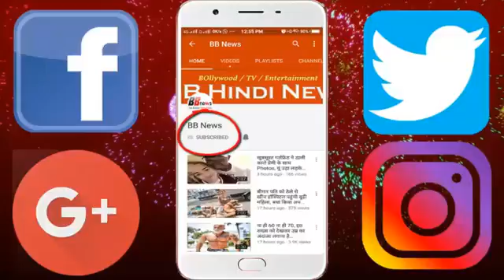पिता जैकी श्रॉफ का घर छोड़ इस एक्ट्रेस के साथ लिव-इन में रहेंगे टाइगर!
Tiger Shroff and direction Patni have been in the relationship for nearly two years. Both of these are always spots together. However, these two people have never admit this thing, but their family and close friends are very aware of this.

Tiger is currently living with his parents Jackie Shroff and Ayesha Dutt Shroff. But now the source believes that Tiger and direction are in the process of moving his relationship to the next level. According to the DNA report, these lovebirds are preparing to live in the live-in relationship. Not only this, the direction has shifted to a new flat in Bandra recently. These two houses have been bought together and Tiger will also be shifted with direction soon. Significantly, B-Town couples like Akshay Kumar-Twinkle Khanna and Saif Ali Khan-Kareena Kapoor have lived in Live-in before settling down.

Let me tell you that when a question was asked about separation from parents when interviewing Tiger a few months ago, he was saying, "I love my mom-dad very much and do not want to stay away from them all. If there is less chance from parents, then there is no question of separation. " Right now, Tiger is going to take a crucial decision of her life.

Talking about the work of Tiger and direction, both of them are sharing screens in 'rebel 2'. Its shooting has just started sometime, which can be released till next April 27 next year. Sajid Nadiadwala and Director Ahmad Khan are producing this movie. It was also heard some time back that Tiger has adopted the Bald Look for his character in this film. Please tell that this is the sequel of 'rebel' that came in 2016, in which Tiger was the only one. However, his upazit was Shraddha Kapoor.

BB NEWS!!